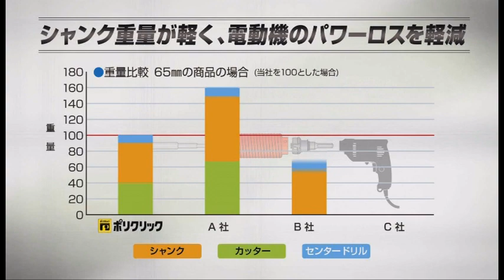ポリクリックシリーズ～特長編～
ポリクリックシリーズの紹介ビデオです。